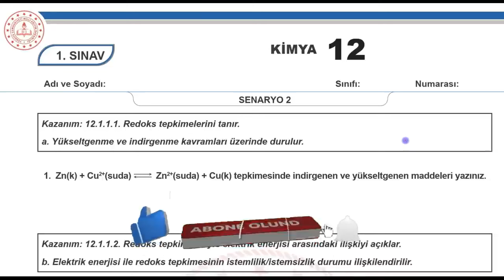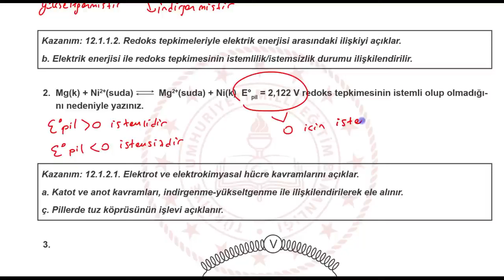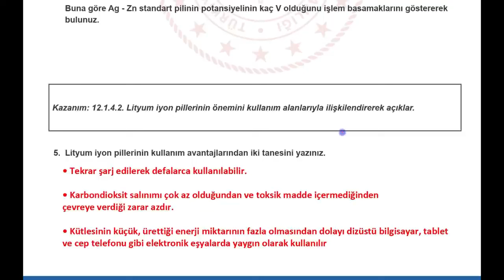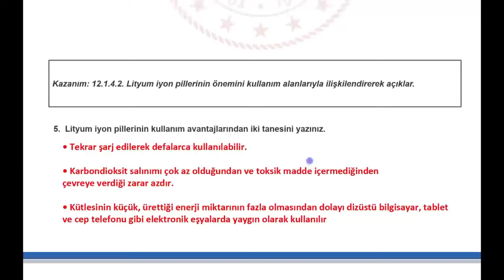Kimya MEB 12. Sınıf 1. Dönem 1. Yazılı Senaryo 2 Ortak Kimya Yazılısı Soruları 2023/2024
Kimya MEB 12. Sınıf 1. Dönem 1. Yazılı Senaryo 2 Soruları (klasik) 2023/2024 PDF için tıkla;

12. SINIF 1. DÖNEM 1. ORTAK YAZILI KONU SORU DAĞILIM TABLOSU VE ÖRNEK SENARYOLAR

Arkadaşlar merhaba,
Hem konuları tekrar etmeniz, hem de yazılılarda daha başarılı olmanız için Kimya MEB 12. Sınıf 1. Dönem 1. Yazılı Senaryo 2 Soruları Ortak kimya yazılısı (klasik) 2023/2024 çözdüm.
Başarılar dileriz...

Ortak Kimya Yazılısı
Kimya MEB 12. Sınıf 1. Dönem 1. Yazılı Senaryo 2 Kimya Ortak Yazılı Soruları 2023/2024